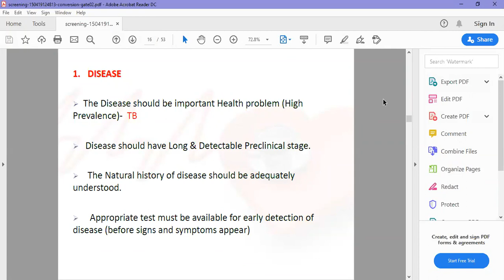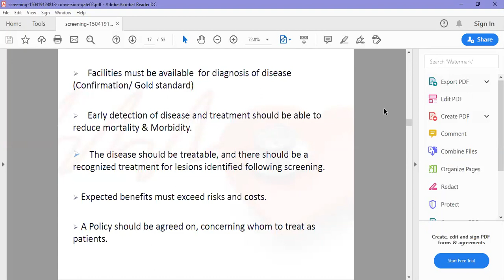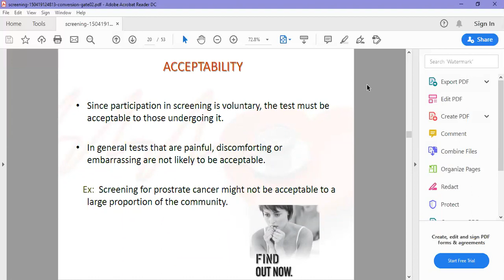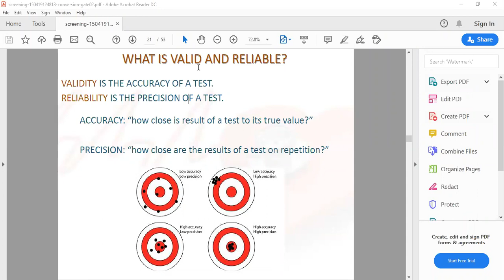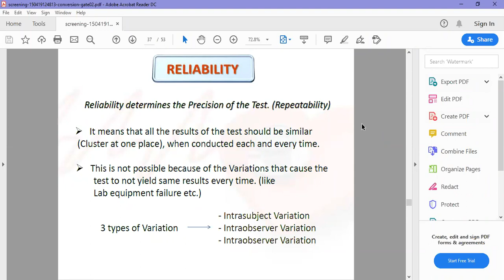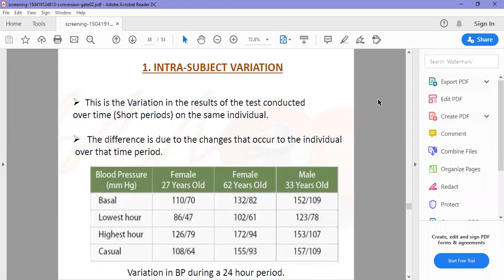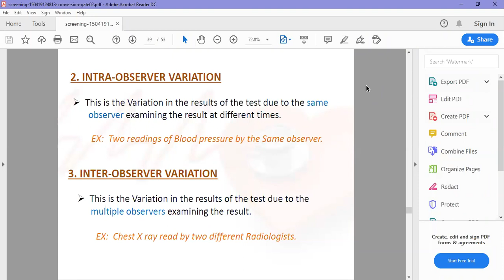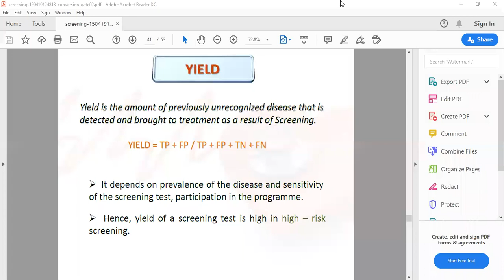4th year MBBS Lecture on Screening by Dr. Junaid Mirza